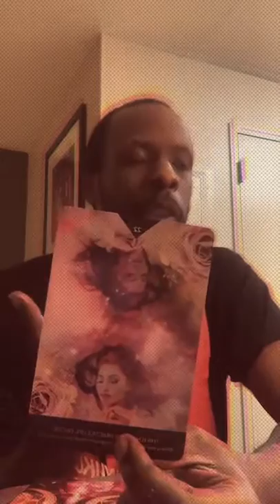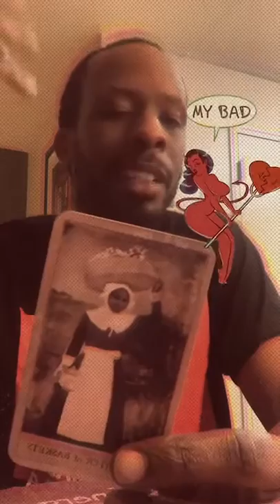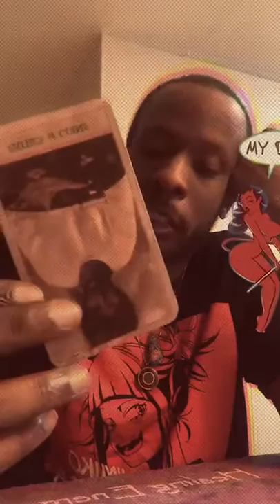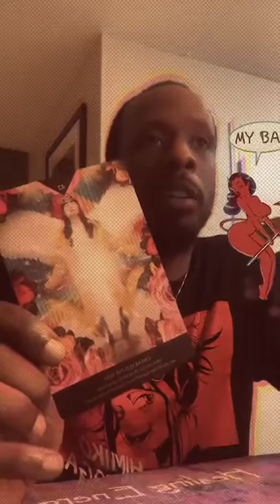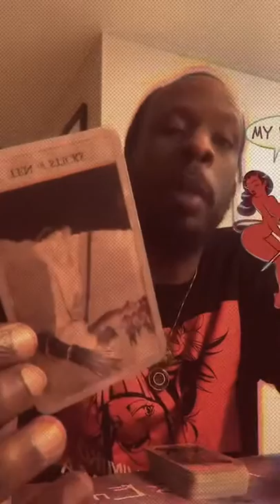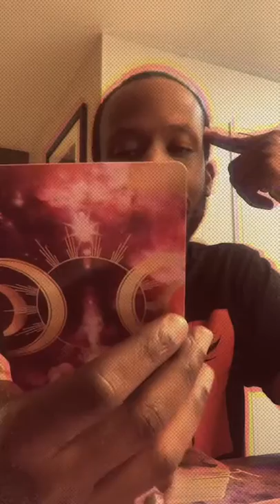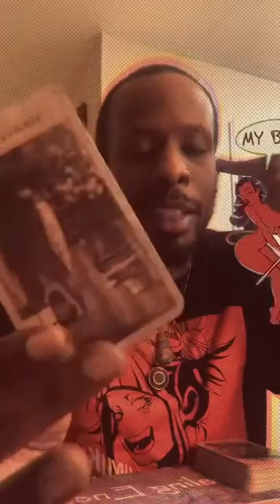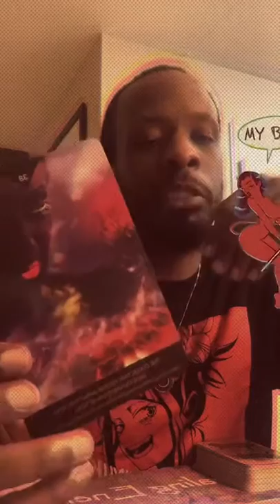Pisces ♓️ l Earth Signs | “Making Room for You” | ASMR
Pisces Szn Tarot March | Earth Signs 🌱

Tap in for a grounded message

Taurus ♉️ ~ 8:00
Virgo ♍️ ~ 15:00
Capricorn ♑️ ~ 26:00

Want to support me or my content?
Private Consultations Available!!